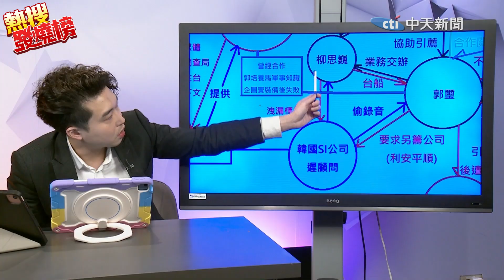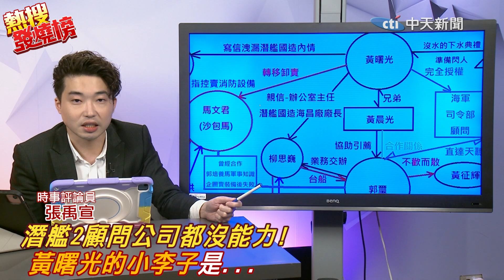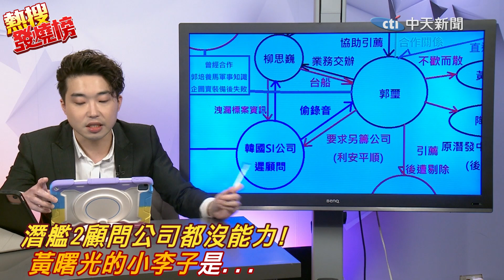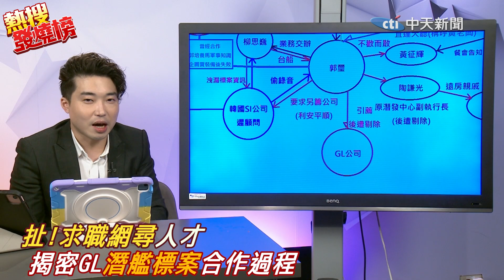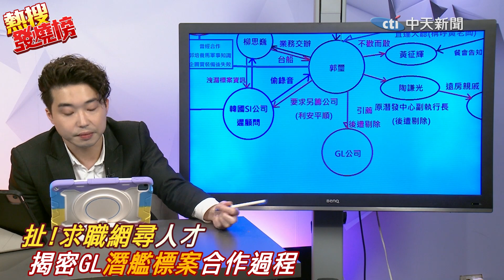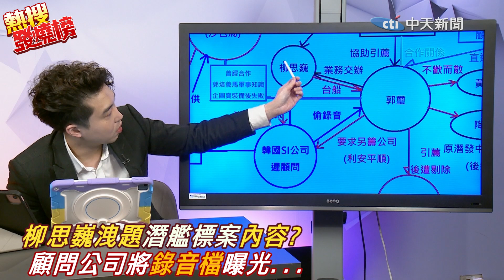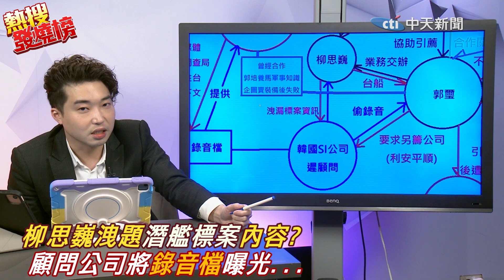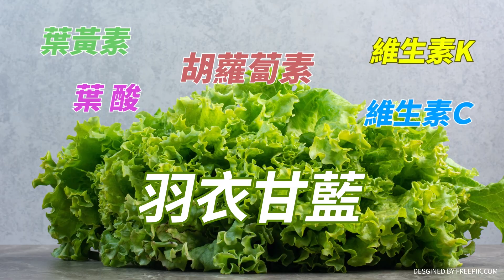求職網尋"潛艦人才"..黃曙光的"小李子"洩題給顧問公司?! 揭密GL"潛艦標案"合作過程 | 熱搜發燒榜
責任小編 懸編/EVE編